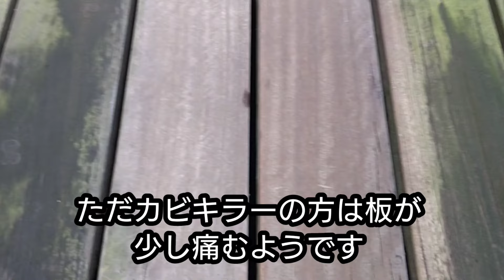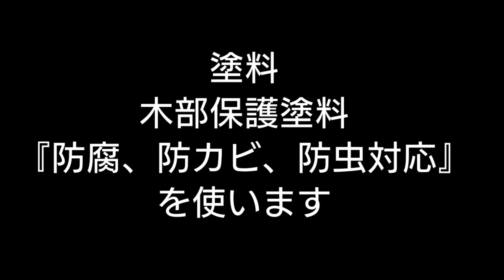【DIYウッドデッキの手入れ】カビ&コケ除去し綺麗に塗装して見た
🐶ホテルには中庭があり、その部分は陽当たりが悪くカビや苔が生えやすい。中庭の広さは約90平米で施工後3年のウッドデッキである。

🐶今日はそのウッドデッキの全域にカビや苔が生えているので綺麗に除去したいと思います。
その後カビが生えないように防腐、防虫、防カビ対応用の塗装を行います。

🐶その様子を実践を交えご紹介したいと思いますので良かったら最後までご覧下さい。